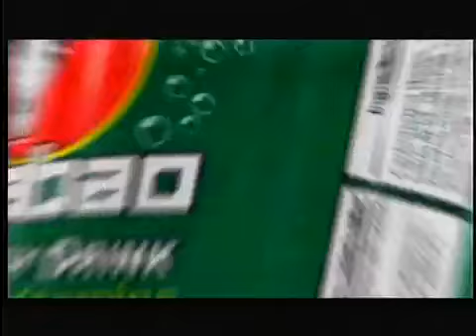SEATV - Carabao Concert - 02 May 2015 Part 02 - Alex Chantra